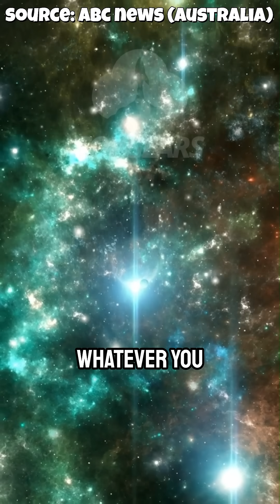Brian Cox Explains the Science of Time Travel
Is time travel possible—or just science fiction? Physicist Brian Cox breaks down the real physics behind traveling through time, from Einstein’s relativity to wormholes and time dilation. Discover what science says about moving forward—or even backward—in time.